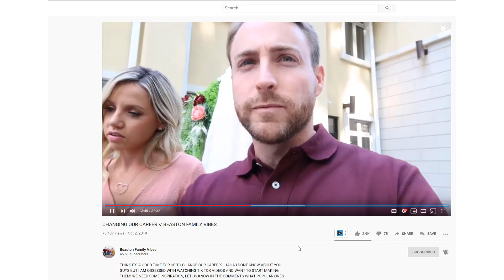BEAUTY AND THE BEASTONS || MEETING ONE OF MY FAVORITE YOUTUBERS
That was the day when I got to meet one of my favorite Youtubers Tiffani from Beauty and the Beastons! She has always been just an inspiration to me not just like an amazing mom but also a youtuber and a boss mom. It was SO FUN meeting her and Chris.

I hope you enjoy this little spinet of my life and share my excitement :).

If you are lost in your to-do list, watch my goal setting series and how to take actions on your goals

ABOUT ME:
I am a wife, a mom of 2 little boys, a wedding photographer, a business owner, a stay at home and work at home mom. Russian born, Ukrainian raised now an American, I love seeing progress in things I am working on while munching on a piece of chocolate and taking walks with my kiddos.

I appreciate your time and being part of my community very much!!!